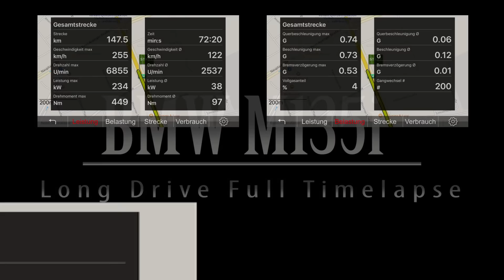BMW M135i Long Drive Full Timelapse - 147,5 km in under 4 min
Sunday morning trip with the BMW M135i on empty roads. 4 min Timelapse of a 1 h 12 min drive.
Time: 72 min 20 s
Full drive data at 00:04:07